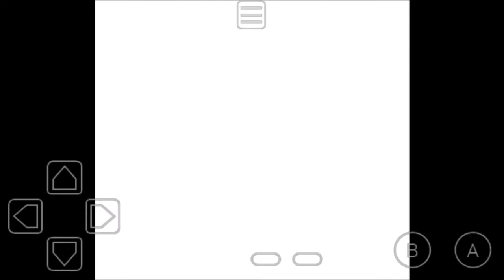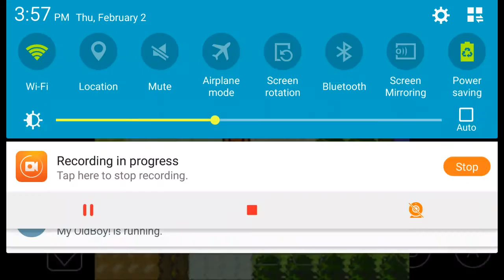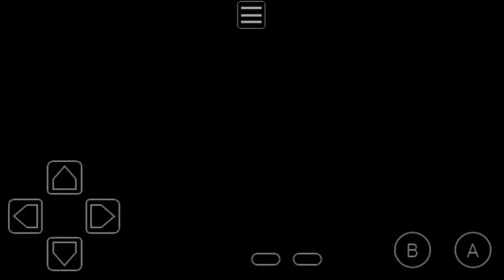Let's Play Pokemon Crystal Episode 6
*Sorry this episode was shorter than usual!*

In this episode, we start off back in Route 32, because I found the Tentacool that I gave up looking for in the last episode. So we try to catch the Tentacool, and we succeeded! Tentacool is going to be a really "Cool" Water type on our team. (Get it, "Cool"?. Tenta"Cool"? Lol.) I really recommend this pokemon as a combination of water and poison, because on my previous playthrough of this game, I caught a Wooper, and then it evolved into Quagsire, and it wasn't the best, so I wanted to have an actual good water type on my team for this LP. Moving on, we go back to Azalea Town to try to figure out how to get into the Slowpoke well. We visit a guy named Kurt's house, and he tells us that Team Rocket, a group of bad guys who use pokemon for evil, are cutting off Slowpoke's Tails?!?!? (Yeah, really, I don't know why this game was rated "E" instead of "E10+" cuz that's just sick and animal abuse. or pokemon abuse. ) So, he feels really bad for the Slowpoke and he leaves his house and visits the well and he yells at the guy guarding it to move out of the way. So, we follow Kurt and head down the Slowpoke well for ourselves. When we get down there, we realize on Kurt's way down he had hurt his back, so he can't progress onwards, so we have to take the spotlight. We then go into a part of the well with a bunch of Team Rocket Grunts and a bunch of Slowpoke's withought tails! We challenge each and every one of them to a pokemon battle, (Cuz you know, pokemon battles solve everything!) And we win against all of them! They surrender, and peace arrives back in Azalea Town! Kurt then recovers from his back pain, and takes us back to his house. We then talk to his daughter who's Slowpoke got rescued from the well, and she says that it's okay because their tails grow back! With that taken care of, we are now ready to take on the gym in Azalea Town!. until next time!